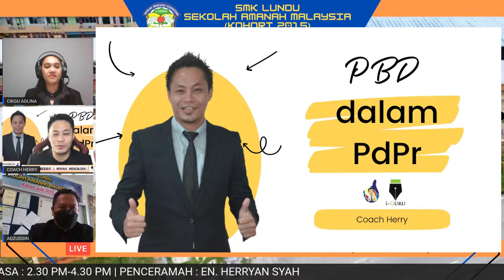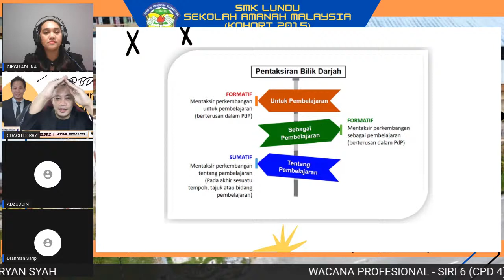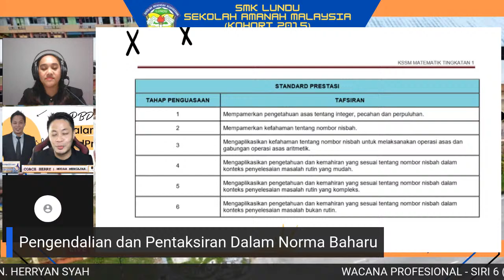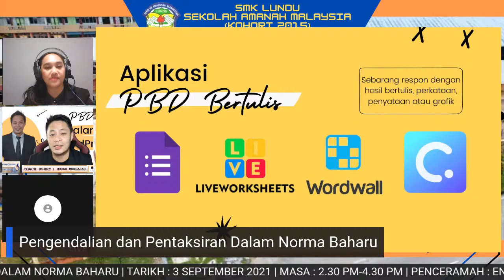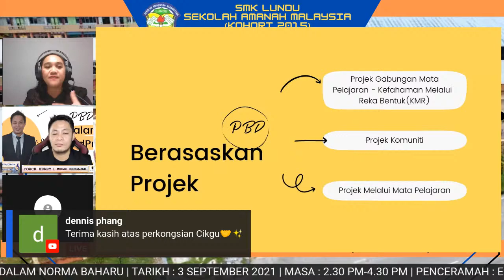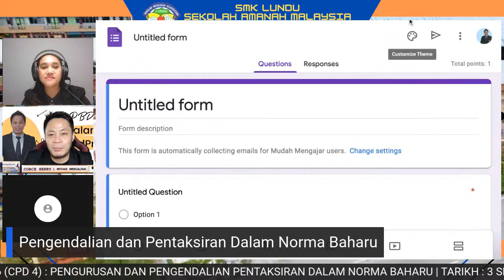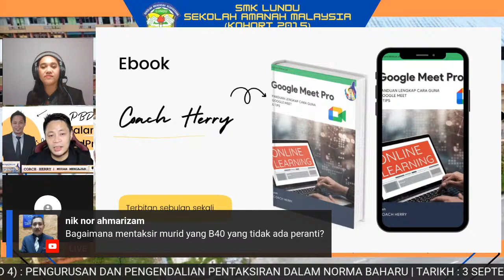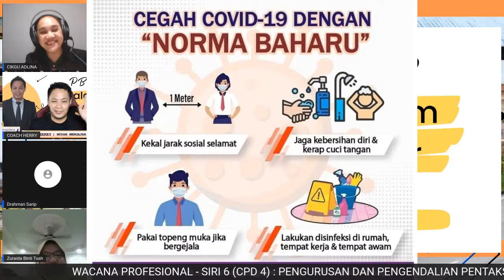PENGURUSAN DAN PENGENDALIAN PENTAKSIRAN DALAM NORMA BAHARU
WACANA PROFESIONAL

MASA : 2.30 PM

ANJURAN : AT/ML SMK LUNDU